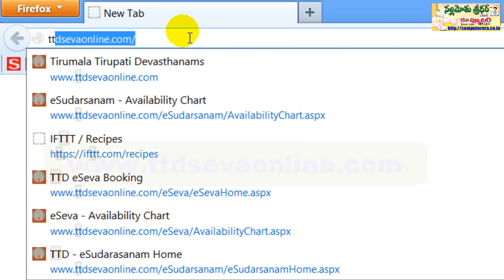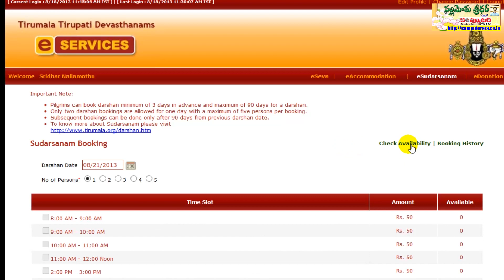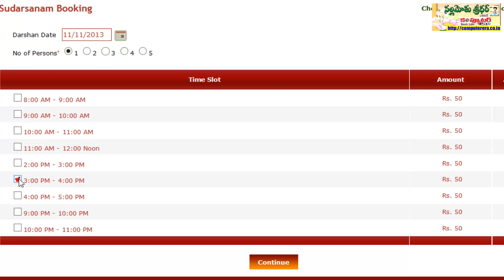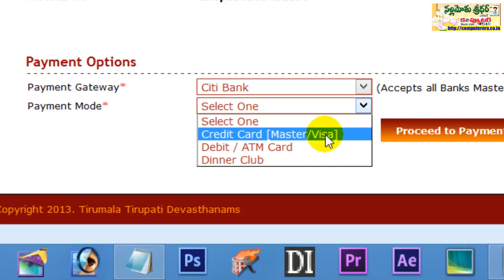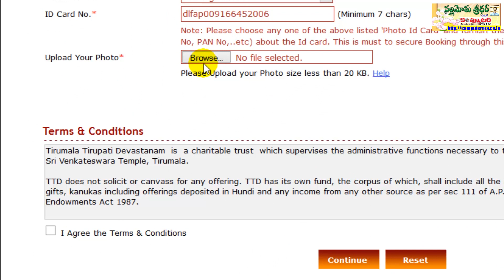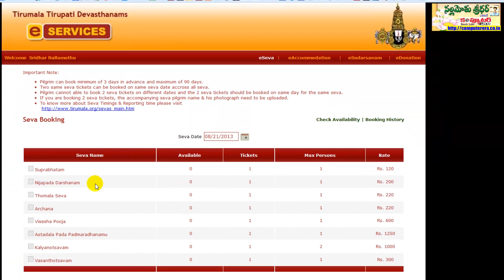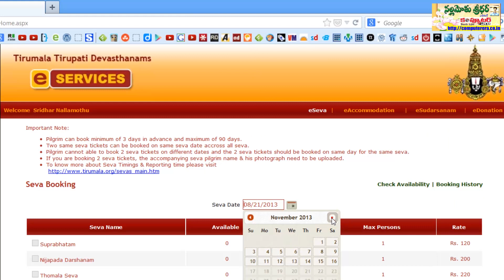How to Book Tirumala Darsan and Accommodation Tickets Online?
If you are planning to visit Tirumala for Lord Venkateswara Darshan, you no need to worry about Dhashan and Accommodation tickets.

By following this video demonstration you can easily book Darshan, accommodation, Kalyanotsavam, Suprabhatam, Thomala Seva, Archana, Visesha Pooja, Astadala Pada Padmaradhanamu, Vasanthotsavam, Nijapada Darshanam etc.

tickets online. Just you need internet connection, and small photo for identification.

Regards

Sridhar Nallamothu

తిరుమల శ్రీవారి దర్శనం, వసతి టిక్కెట్లు మీ పిసి నుండే బుక్ చేసుకోవడం ఇలా...
ముందుగా ఈ రకంగానైనా తిరుమల శ్రీవారిని సేవించుకోవడం అదృష్టంగా భావించి ఇది మీతో షేర్ చేసుకుంటున్నాను..

శ్రీ వేంకటేశ్వరుని దర్శనానికి TTD కేంద్రాల చుట్టూ తిరిగి ఇబ్బంది పడాల్సిన పనిలేకుండా నేరుగా మీ కంప్యూటర్లోనే దర్శనం, వసతి, కళ్యాణోత్సవం, నిజపాద దర్శనం, తోమాల సేవ వంటి వివిధ సేవల టిక్కెట్లని ఎంత సులభంగా బుక్ చేసుకోవచ్చో ఈ వీడియోలో ప్రాక్టికల్‌గా చూపించాను.

ఏమీ ప్లాన్ చేసుకోకుండా అక్కడికెళ్లి దర్శనం చేసుకోవడం చాలా సందర్భాల్లో ఇబ్బందికరంగానే ఉంటుంది.  అలా కాకుండా మీరు మీ కంప్యూటర్లోనే దర్శనం, వసతి టిక్కెట్లు దొరికే తేదీల్ని పరిశీలించుకుని మీకు అనువుగా ఉన్న తేదీన టిక్కెట్లు బుక్ చేసుకుని నేను వీడియోలో చూపించినట్లు

ప్రింటౌట్లు తీసుకుని వెళితే ఎలాంటి అసౌక్యరం లేకుండా శ్రీవారి దర్శనం సుఖవంతంగా ఉంటుంది.

గమనిక: శ్రీ వేంకటేశ్వరుని కొలిచే ప్రతీ భక్తునికీ ఉపయోగపడే ఈ వీడియోని మీ మిత్రులతోనూ షేర్ చేయడం ద్వారా వారికి స్వామి వారి దర్శనభాగ్యం కలగడానికి మీ వంతు సహకరించగలరు.

ధన్యవాదాలు

- నల్లమోతు శ్రీధర్
ఎడిటర్